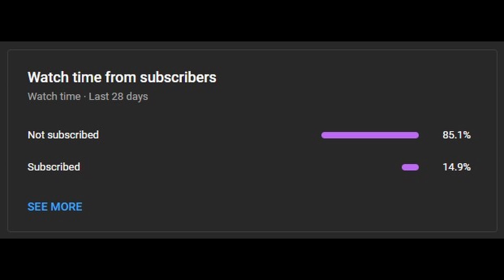Apex Clips to Watch While you Study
Funny title
Putting way more effort into videos now, gonna make more irl stuff too.